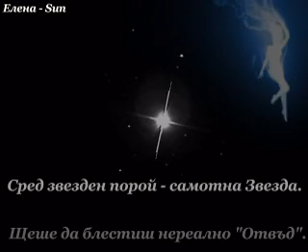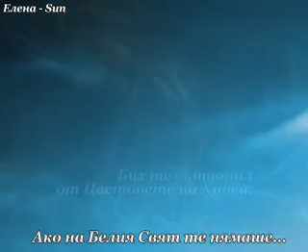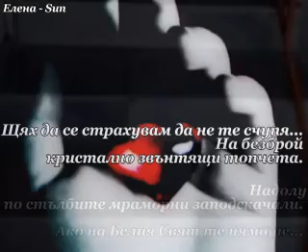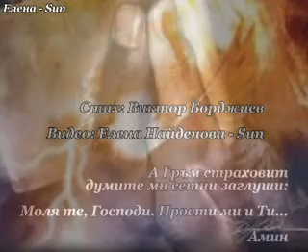Виктор Борджиев - Ако те нямаше на белия свят...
стих: Виктор Борджиев - "Ако те нямаше на белия свят..."